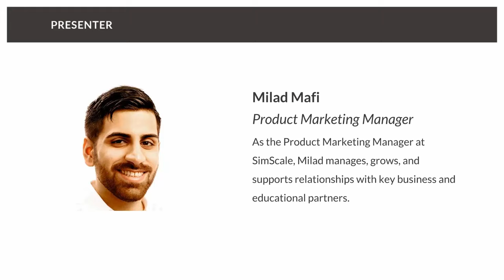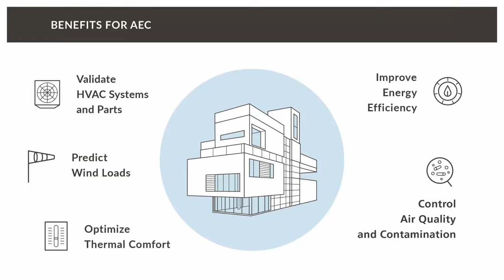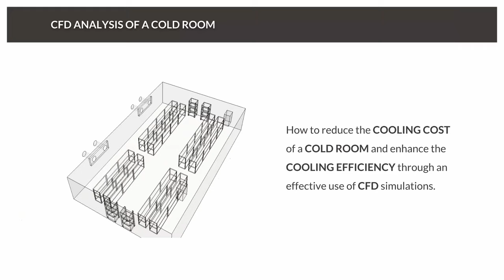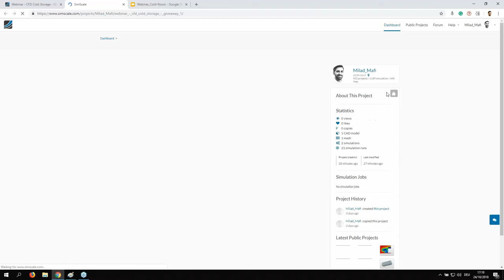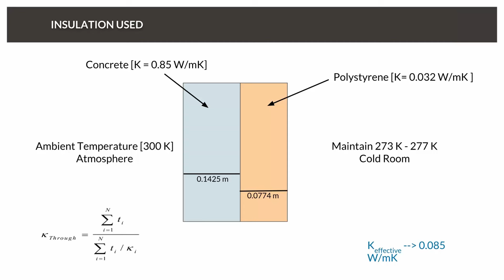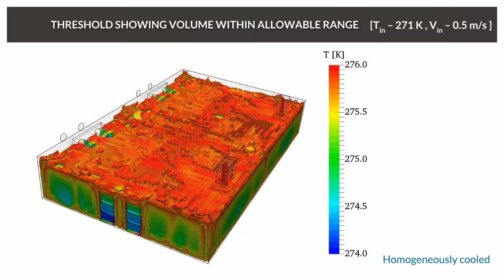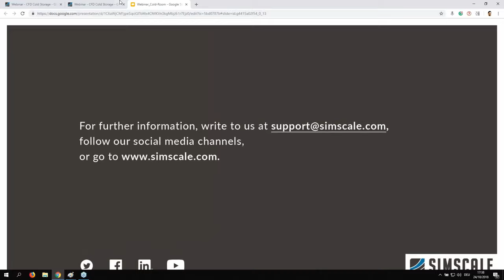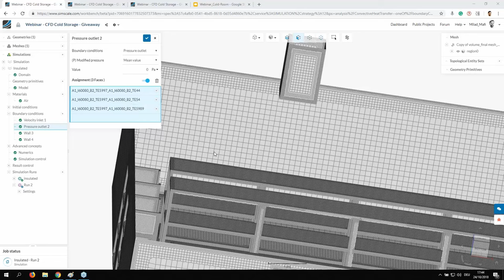Cold Room Design Optimization with Cloud-Based CFD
Rising energy costs and regulatory restrictions are placing ever-greater demands on the design of cold rooms and refrigeration systems.

In this webinar, you will learn how the SimScale cloud-based simulation platform enables every engineer in the world to leverage the potential of CFD for their own projects in the field of cold room design and refrigeration. You will learn to reduce the energy consumption of a cold room by optimizing airflow and temperature distribution with the help of engineering simulation.